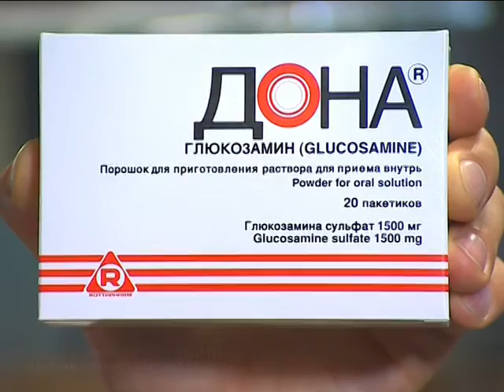Физкультминутка на участке упаковки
Тренер Сергей Морозов проводит производственную гимнастику для глаз и рук работников участка упаковки завода металлической посуды.